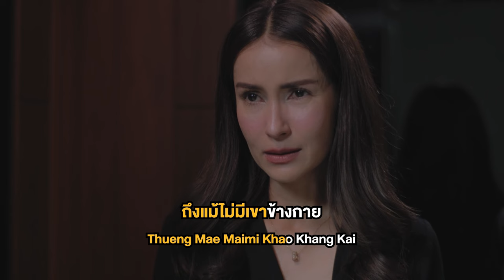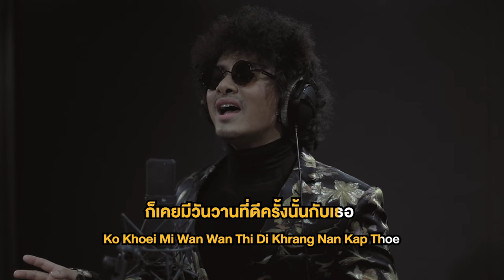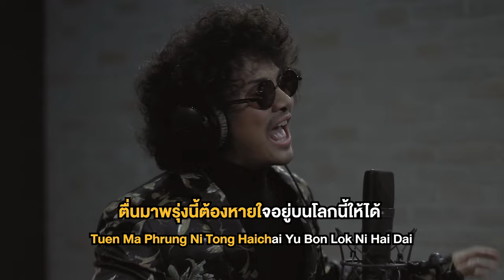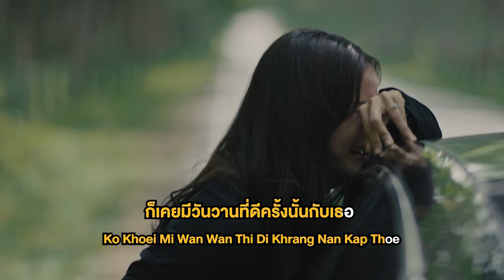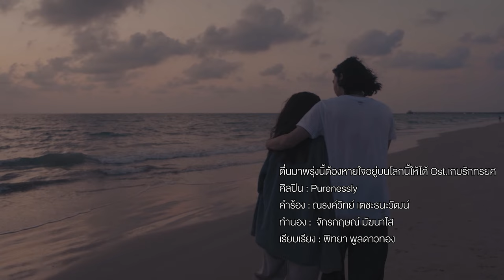ตื่นมาพรุ่งนี้ต้องหายใจอยู่บนโลกนี้ให้ได้ Ost.เกมรักทรยศ | Purenessly | Official Karaoke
ตื่นมาพรุ่งนี้ต้องหายใจอยู่บนโลกนี้ให้ได้ Ost.เกมรักทรยศ

ศิลปิน : Purenessly
คำร้อง : ณรงค์วิทย์ เตชะธนะวัฒน์
ทำนอง :  จักรกฤษณ์ มัฆนาโส
เรียบเรียง : พิทยา พูลดาวทอง

พอกันทีน้ำตา  มันถึงเวลาต้องยอมรับ
จะยื้อเขาก็ไม่กลับ  เลิกบังคับตัวเองให้เฝ้ารอ

*พอกันทีกับความรัก  ให้ใจพักจากสิ่งที่โหดร้าย
ถึงแม้ไม่มีเขาข้างกาย  ก็ต้องทนให้ไหว

**บอกตัวเองซ้ำๆ  เลิกหลอกตัวเองให้ต้องช้ำ
เพียงแค่นี้จะทำได้ไหม  ไม่มีเธอคงไม่ตาย
เริ่มใหม่พรุ่งนี้ยังไม่สาย  อย่าติดอยู่ในวังวนเดิมๆ

***ตื่นมาพรุ่งนี้ต้องหายใจอยู่บนโลกนี้ให้ได้
ตะวันยังขึ้นมาใหม่ไม่เคยจะหายไป  ชีวิตก็คงจะเหมือนกัน
ตื่นมาวันพรุ่งนี้คงจะเป็นวันดีๆ  แม้ต้องอยู่คนเดียวลำพัง
อย่างน้อยหัวใจที่เคยร้าวราน  ก็เคยมีวันวานที่ดีครั้งนั้นกับเธอ

จะประคองตัวเองที่เจ็บช้ำ  ให้ผ่านความมืดดำที่เลวร้าย
ให้ตัวฉันกลับมายืนอีกครั้ง

(ซ้ำ */ ** /***)

อย่างน้อยก็มีครั้งหนึ่ง ที่เราเคยรักกัน มีวันเวลาที่ดี  ให้จดจำในหัวใจ